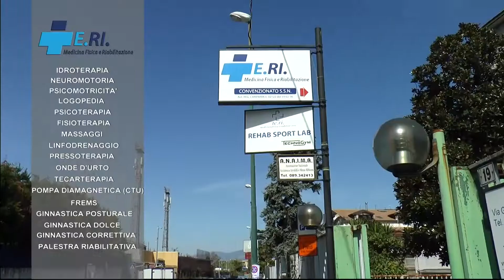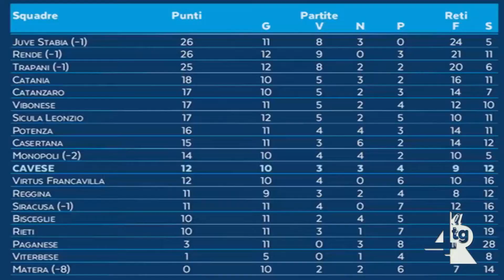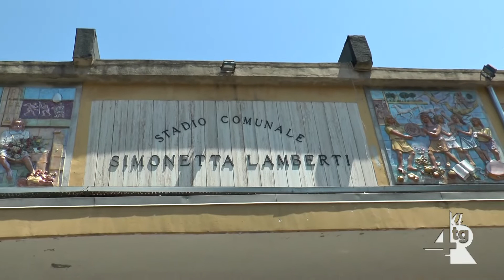Cavese, domani sera c’è il Rende Santoriello incoraggia i suoi